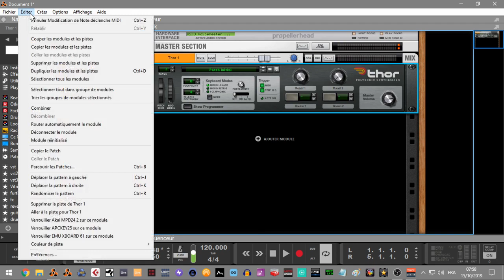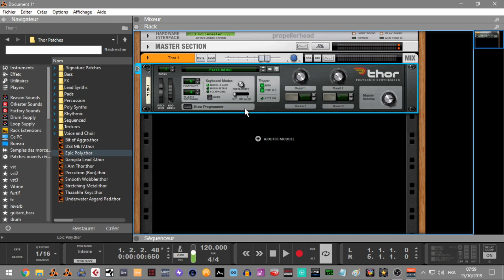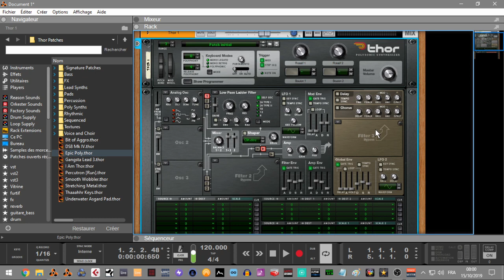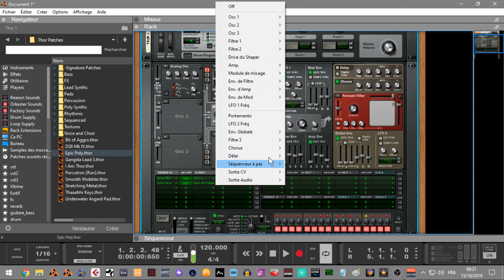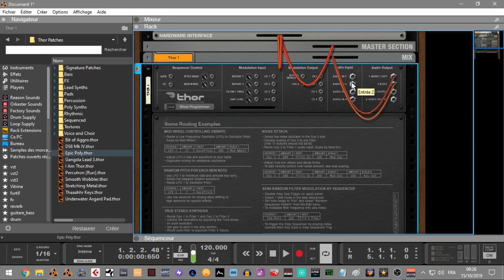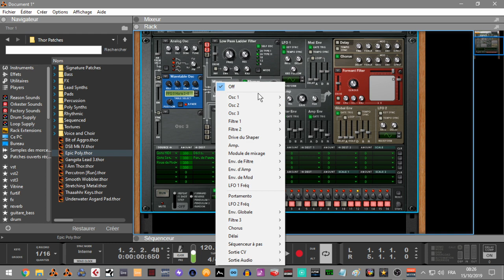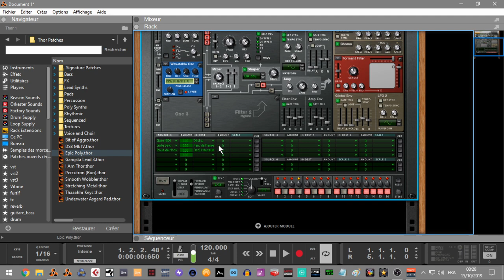COMMENT COMMENCER AVEC LE THOR DANS REASON10/11